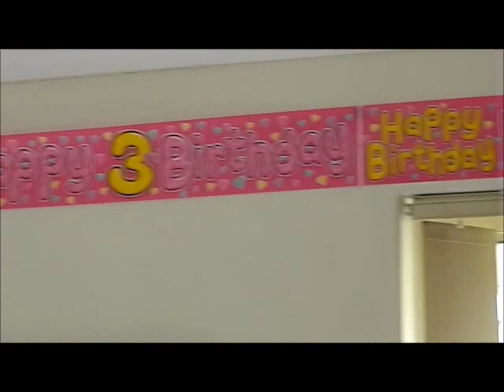Mia's 3rd Birthday Party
Hope you enjoy mia had such a great day xo